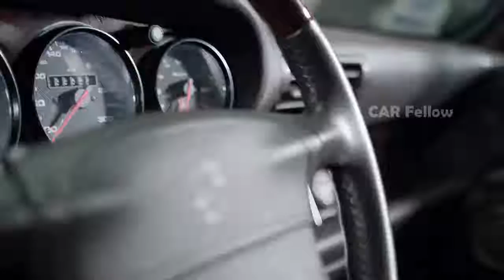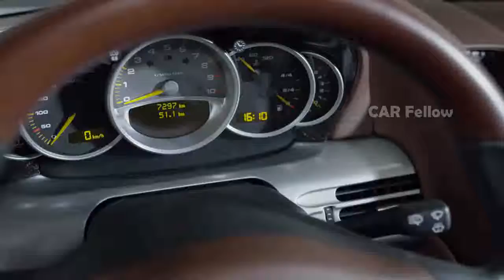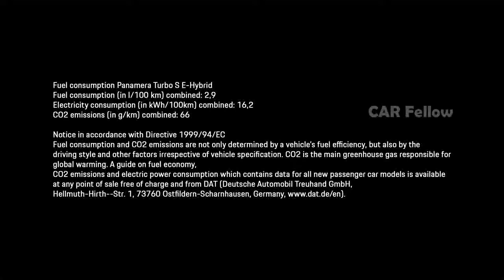Porsche Top 5 Series Dr Wolfganng Porsche’s 5 Most favourite Cars